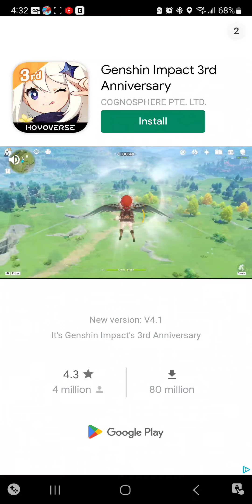Tones and I - Dance Monkey | Music Jump | Speed Up 11 | Record: 9407